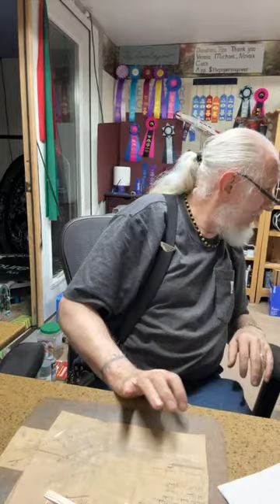The Paper Engineer is live!